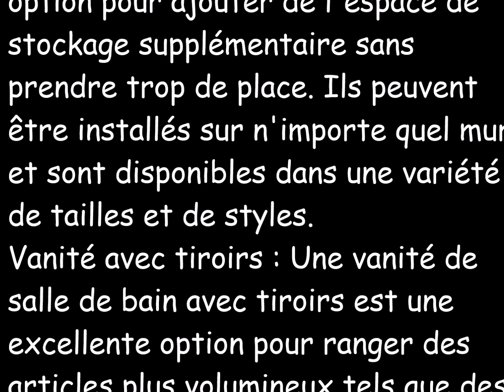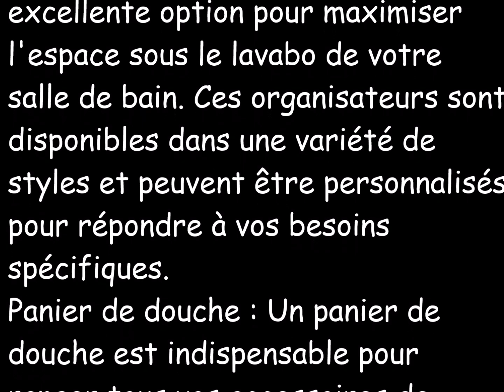Idées de rangement inédites pour la salle de bain (pour les serviettes, le shampoing, le gel douche)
Idées de rangement inédites pour la salle de bain (pour les serviettes, le shampoing, le gel douche, etc.).
Voici quelques idées de rangement de salle de bain inédites :
Étagères au-dessus des toilettes : Utilisez l'espace au-dessus de vos toilettes avec un ensemble d'étagères ou une armoire. C'est une excellente option pour les petites salles de bains où l'espace est limité.
Armoire à pharmacie : Une armoire à pharmacie est une option de rangement classique pour la salle de bain, idéale pour ranger de petits articles tels que des médicaments, des fournitures de premiers soins et des articles de soins personnels.
Étagères flottantes : Les étagères flottantes sont une excellente option pour ajouter de l'espace de stockage supplémentaire sans prendre trop de place. Ils peuvent être installés sur n'importe quel mur et sont disponibles dans une variété de tailles et de styles.
Vanité avec tiroirs : Une vanité de salle de bain avec tiroirs est une excellente option pour ranger des articles plus volumineux tels que des serviettes, des draps et des articles de toilette. Il fournit également un comptoir pratique pour se préparer le matin.
Paniers muraux : Les paniers muraux sont un moyen élégant de ranger les serviettes et autres articles. Ils peuvent être accrochés au mur ou montés au dos d'une porte.
Chariot roulant : Un chariot roulant est une excellente option pour ranger des articles de toilette et des serviettes supplémentaires. Il peut être facilement déplacé dans la salle de bain selon les besoins et rangé lorsqu'il n'est pas utilisé.
Organisateur sous évier : Un organisateur sous évier est une excellente option pour maximiser l'espace sous le lavabo de votre salle de bain. Ces organisateurs sont disponibles dans une variété de styles et peuvent être personnalisés pour répondre à vos besoins spécifiques.
Panier de douche : Un panier de douche est indispensable pour ranger tous vos accessoires de douche. Il peut être suspendu à une pomme de douche ou installé au mur.
Étagères intégrées : Si vous rénovez votre salle de bain, envisagez d'ajouter des étagères intégrées. Ceux-ci offrent un aspect homogène et peuvent être personnalisés pour répondre à vos besoins de stockage spécifiques.
Étagère échelle : Une étagère échelle est un moyen élégant de ranger les serviettes et autres articles. Il peut être appuyé contre un mur et facilement déplacé selon les besoins.